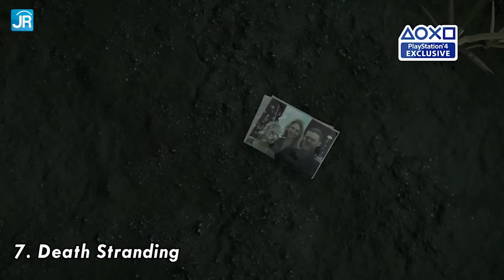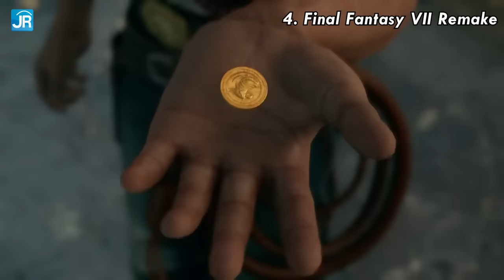10 Game Playstation 4 Terbaik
Playstation 4 baru saja merayakan ulang tahunnya yang ke-10. Tidak ada lagi timing yang lebih tepat untuk menentukan game mana yang terbaik. God of War? The Last of Us Part II? Atau Ghost of Tsushima?